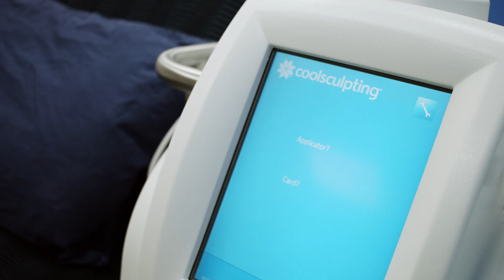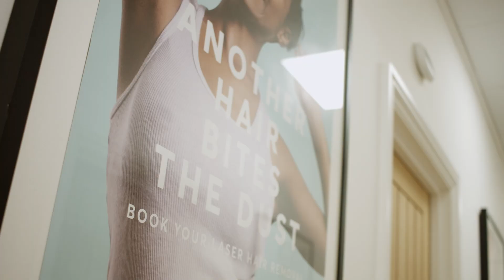Pulse Light Clinic - London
Promotional video made for the famous Pulse Light Clinic in London, UK

Visit lukeayers.work for video + photo bookings